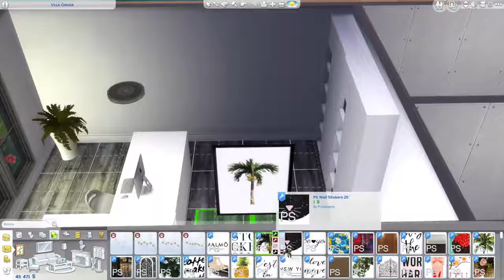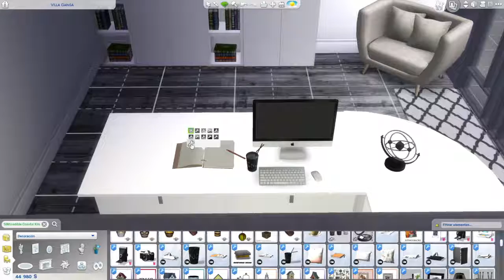The sims 4 | Office with Plants| cc links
INFORMATION AND LINK ↡↡↡↡↡↡↡
Hi, I'm Sandra
♡ Thank you very much for watching my video :) I hope you enjoyed it.

Origin ID: MiiMundo Sanrei
FOLLOW ME IN
         ✮ Just look for me by Miimundo Sanreí ✮